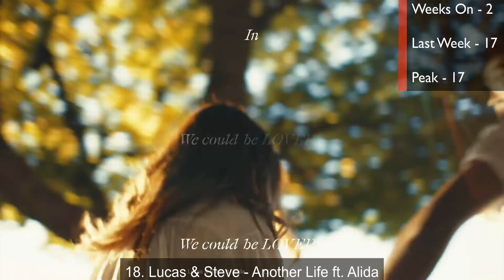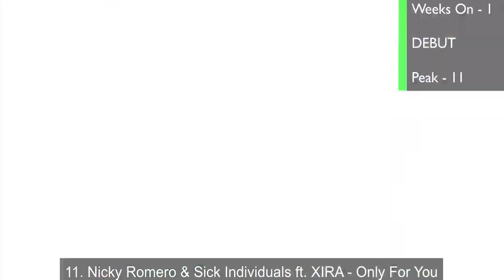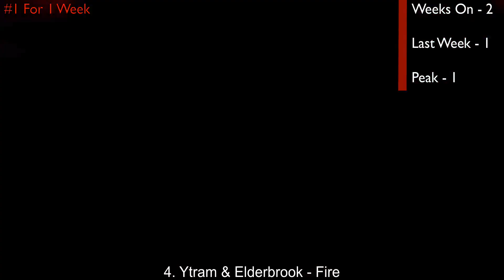Top 20 EDM Songs of September 2020 (Week of Sep. 19)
Debuts:
20. Steve Kroeger - So Cold
19. Julian Calor - Moving Forward
14. Julian Jordan - Badboy (feat. TITUS)
13. The Elite ft. Bram Boender - Toss A Coin To Your Witcher
11. Nicky Romero & Sick Individuals ft. XIRA - Only For You
8. Tiësto & Vintage Culture - Coffee (Give Me Something) [Quintino Remix]
6. LUM!X, KSHMR, Gabry Ponte - Scare Me (feat. Karra)
1. (RE-ENTRY) Nicky Romero - Toulouse (2020 Edit)

Top 20 EDM Songs
- The top 20 edm songs based on streaming.

-Frederic Rupnarain